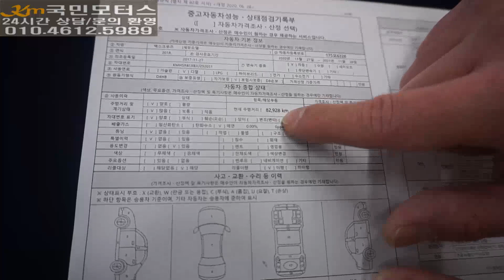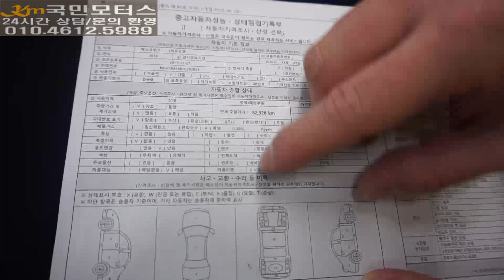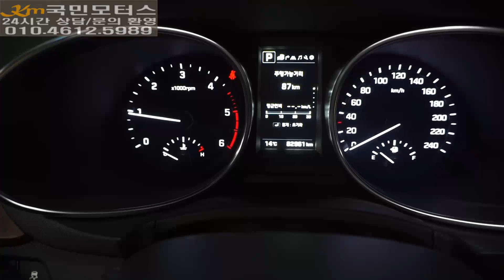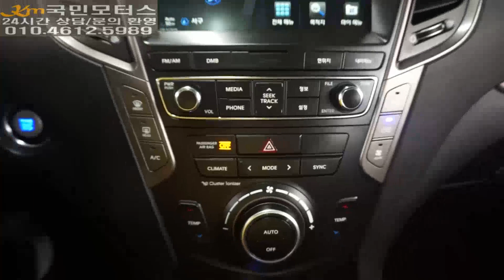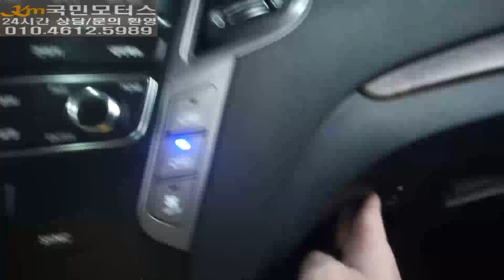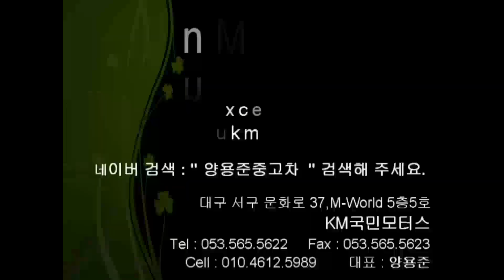(판매완료)중고차 국민채널!! 국민모터스 현대 더 뉴 맥스크루즈 2.2디젤 2WD 피이니스트 에디션 풀옵션!!청색 오토 구독자분께만 2620만원 대구중고차 엠월드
대구중고차 백화점 엠월드 국민모터스 양대표 입니다.
오늘 제가 소개해 드릴 차량은 현대 자동차에서 나온 더 뉴 맥스크루즈 디젤 2.2 2WD 파이니스트 에디션 등급의 디젤 7인승 차량입니다.

차량연식 : 2017년11월식(18년형)
차량색상 : 청 색
주행거리 : 82,928Km
사고유무 : 무 사 고
차량가격 : 2620 만원 !! 전국 최저가 !! 구독자분들께만 드리는 특별한 혜택 !!

주        소 : 대구 서구 문화로37, 5층505호(사무실)510호(전시장) 국민모터스
                   ( 이현동 , 엠월드)

타시던 차량과 대차 가능 합니다.
전액 할부 / 카드 진행 가능 합니다.
24시간 상담 및 문의 가능 합니다.

★ 전국 출장 서비스 ★
최고가 매입 !! 최저가 판매 !! 약속 드리겠습니다 !!

중고차 시장의 클린 문화를 만들어가는 국민모터스 입니다.
믿을 수 있는 중고차 !! 국민모터스 !! 신뢰하고 구입하실 수 있는 중고차 상사 입니다.
앞으로도 많은 관심과 사랑 쭈~ 욱 부탁 드리겠습니다.

감사합니다. (-.-)(__) 꾸뻑!~